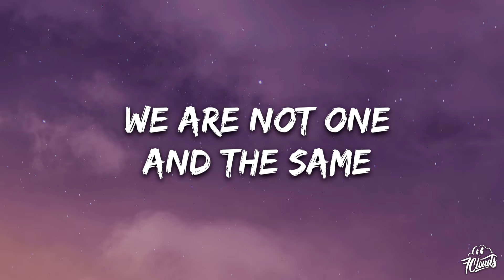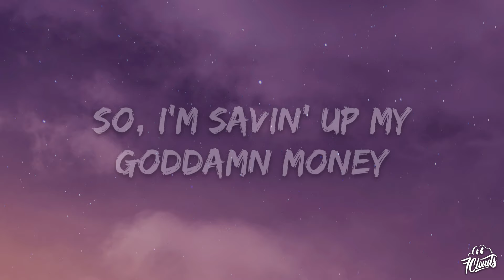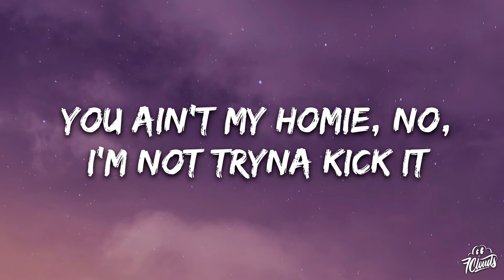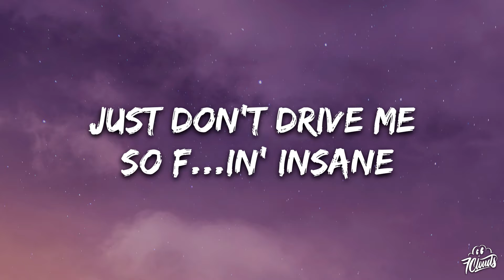24kGoldn - Checkers (Lyrics) ft. Bandmanrill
🎤 Lyrics:

[Intro: 24kGoldn]
Yeah, uh (That boy Jaasu, he a fool)
You playin' checkers and I'm playin' chess, baby, we are not one and the same
I'm covered in diamonds, I'm covered in diamonds

[Chorus: 24kGoldn]
I'm covered in diamonds, I'm feelin' the pressure to cover up all the pain
You can drive in a Rover or drive in a Range, just don't drive me so f***in' insane
'Cause I'm feelin' stressed, but I know that I'm blessed, baby, this s**t is hard to explain

Ayy, check this, put ten million on my checklist (Checklist)
My next lick, pray to God gon' be my best lick (Best lick)
My ex b***h f d it all up for my next b***h (Next b***h)
You know how far people will go when they get desperate
So I'm savin' up my god***n money (Ra**s)
Reckless, but move carefully
F*** you, you wasn't there for me
Real ni**as, no squares with me (Ooh)
Master P, it got no limit
Want somethin', I go get it
Pass her, let the bros hit it (Ayy, ayy)
Dream chasin' ain't complex, no

[Chorus: 24kGoldn & Bandmanrill]
You can drive in a Rover or drive in a Range, just don't drive me so f n' insane
'Cause I'm feelin' stressed, but I know that I'm blessed, baby, this s**t is hard to explain (Ayy)

[Verse 2: Bandmanrill]
I'm ridin' in the 'Vette, he ridin' in a hoopty, boy, we is not one and the same (No, no)
And that b***h, yeah, she bad but she only wanna f*** me for the money and fame (I know)
If your ni**as ain't bagged or if you did not lose a homie, do not talk about pain (On bro)
In that storm, it get real, I kept my hoodie on, stood tall in the rain, oh
You ain't my homie, no, I'm not tryna kick it
B***h, I'm the one in my hood, I'm the ticket (Yeah, yeah)
I signed a deal, this s**t hit like a picket
I'm tryna f***, I want Jada, no Pinkett, on bro
B***h, I could rap and I'm with it
Got that ni**a Goldn, we in this b***h spittin'
Play with my ni**as, on bro, then they spinnin'
Play with my ni**as, on bro, we spinnin'

[Bridge: 24kGoldn]
California (California), yeah, that's the place that I call home
Arizona ('Zona), I got some family down the road
Minnesota ('Sota), I leave my heart wherever it's cold
Cross the border (Border), around the corner

[Outro: 24kGoldn]
California, yeah, that's the place that I call home
Arizona, I got some family down the road
Minnesota, I leave my heart wherever it's cold
Cross the border, around the corner